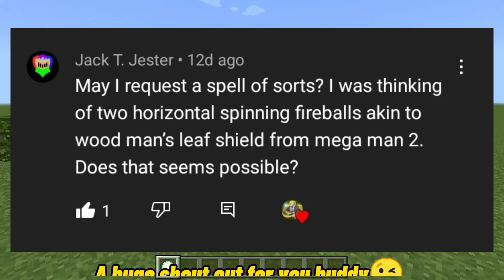Mega Man's Leaf Shield Command for Minecraft Bedrock | Part 1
A Leaf Shield that protects and crushes enemies along its path. Composed of a total of 46 command blocks, this creation will make your opponent suffer since every time it hits an enemy, it deals 5 damage or 2.5 hearts, and continuous hitting by these leaves will make their health deplete to death.

I'm not really familiar with this Leaf Shield thing since I don't play Mega Man and Super Smash Bros. But I gave my best to make this creation, and I didn't expect that I would use so many commands in this creation.

Take note: Don't shoot the leaf shield in the direction near the void or the height limit.

This command was created in Minecraft Bedrock 1.19.10 and it was tested in Minecraft Bedrock 1.19.11

Not kinda bored right now, a lot of you have a lot of requests, so.